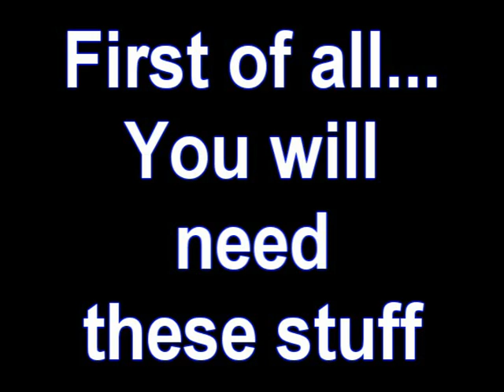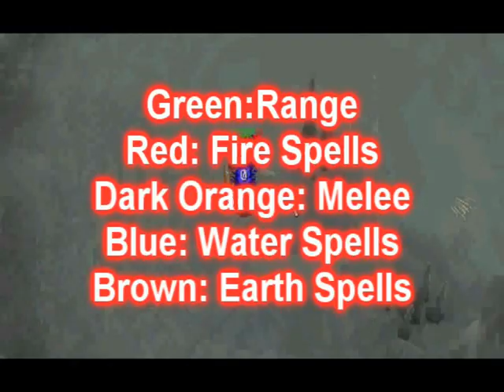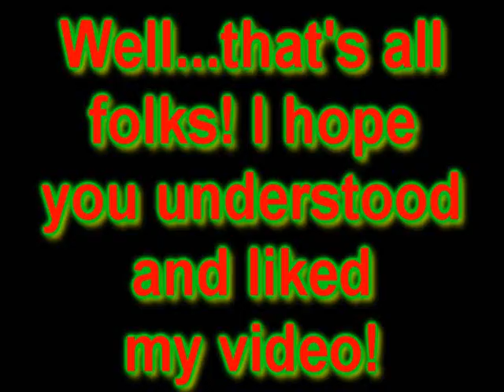Runescape Horror From The Deep ULTIMATE QUEST GUIDE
THE OFFICIAL 07 GUIDE!

Comments have now been re-opened. Enjoy this  guide, as it is one of the best ones around.

zezima kingduffy 1 firecrow07 uloveme xxhelchildxx soslid2k7 ownage luckybucket attack hp def str rnage mage prayer theiving agility cook fletching fish woodcutting slayer summon hunter farm smith mining 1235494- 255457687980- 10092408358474 phat santa masks firecrow07 runescape runescape emotes ownage videos making vids 99s all skill capes emotes emp nasty vodka5 youtube runescapeelvemage zezima bank runescape ownage pk pking pure ranger tank ice barrage litz dds ko 3 hit elvemage zezima bank runescape ownage pk pking pure ranger tank ice barrage litz dds ko 3 hitelvemage zezima bank runescape ownage pk pking pure ranger tank ice barrage blitz dds ko 3 hit dark bow dragon arrows abyssal abbysal runescape pking p2p f2p member bh bounty hunter team cape rs jagex range of ish pk vid 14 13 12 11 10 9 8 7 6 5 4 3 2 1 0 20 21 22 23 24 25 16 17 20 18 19 jagex rs 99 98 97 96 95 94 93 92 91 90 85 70 magic mage str strength ranging range magic hp hitpoints josh rs max andrew goner rune wildyowns1 tupac ignore this rs dis jagex songs music rock rap hiphop bs bh bounty hunter pking bh pking runescape wild gone wildy gone never coming back jagex dueling vid (About this page) - 0.98 sec. (Résultats en français) | SearchScanBETA O